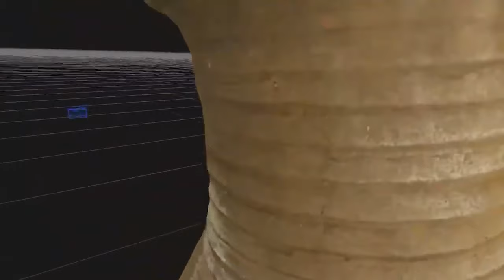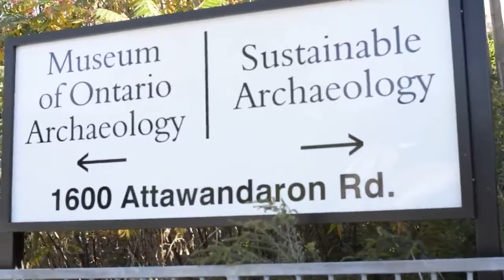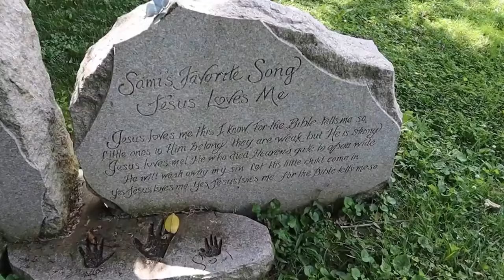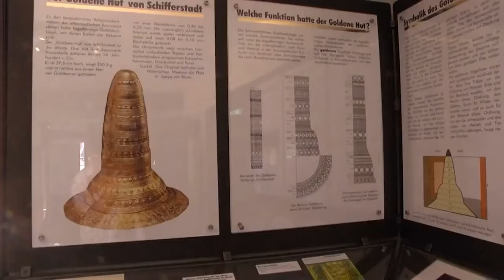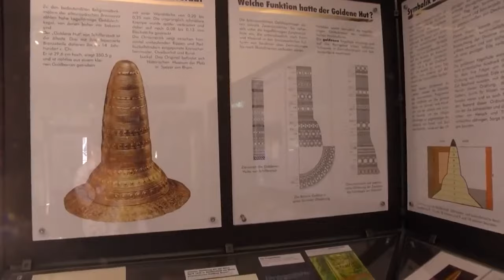Scienziati scoprono un oggetto misterioso che potrebbe cambiare tutto!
Una scoperta archeologica incredibile sta lasciando perplessi gli esperti di tutto il mondo! Questo oggetto gigantesco trovato durante gli scavi potrebbe contenere segreti che sfidano tutto ciò che sappiamo sulla storia dell'umanità. Cosa stanno nascondendo gli scienziati? Preparatevi a rimanere sorpresi dai dettagli di questa scoperta scioccante e dalle sue possibili implicazioni per il nostro futuro. Restate sintonizzati per ulteriori sorprendenti rivelazioni sui misteri che continuano a venire alla luce! Non perdete questa occasione per vedere l'incredibile!